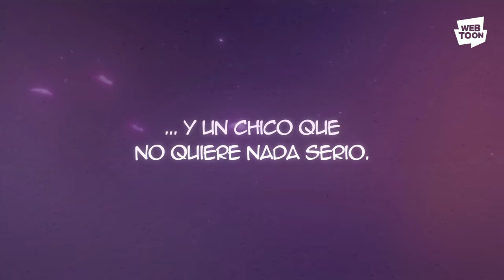Aun así | Tráiler Oficial | WEBTOON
¿Qué ocurre cuando una chica que quiere salir con alguien pero no cree en el amor conoce a un chico al que le gusta coquetear pero cree que las relaciones son aburridas? Descubre la historia de Nabi y Jae-eon en Aun así
¡La Serie ORIGINAL detrás del K-Drama Nevertheless!